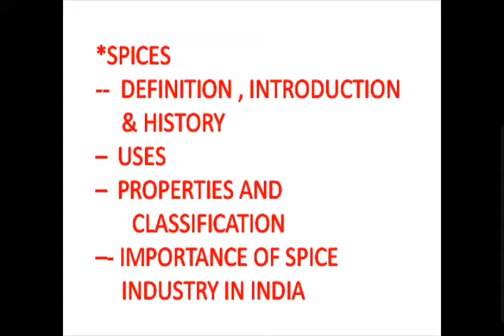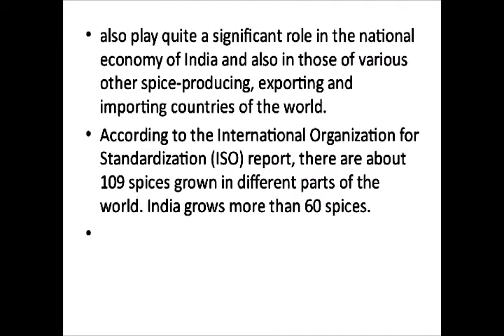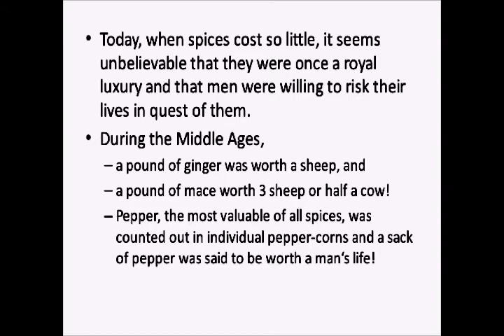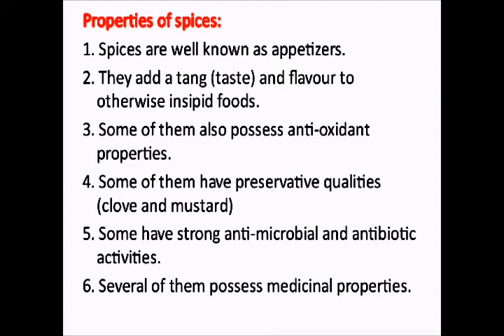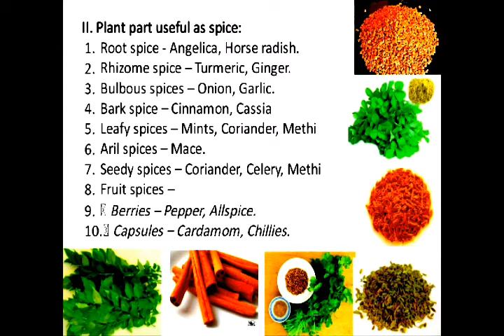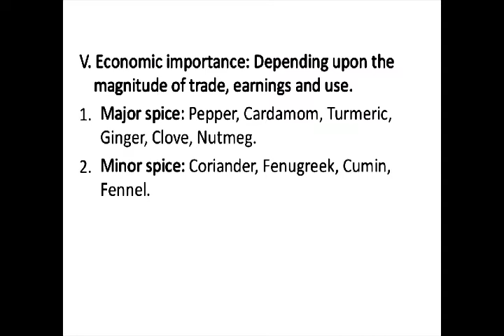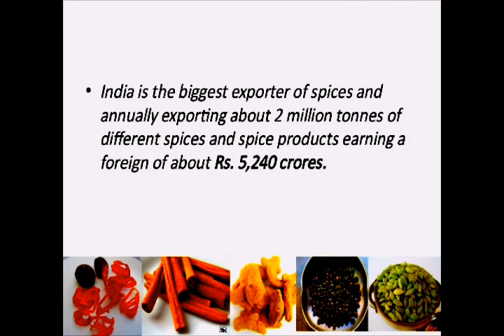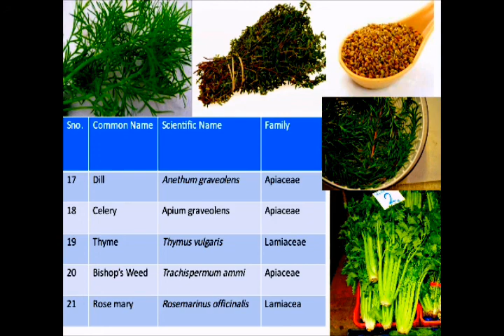Lecture on Spice's & Condiments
𝐀𝐠𝐫𝐢𝐇𝐎𝐑𝐓𝐈𝐂𝐎'𝐒 𝐖𝐎𝐑𝐋𝐃 :-